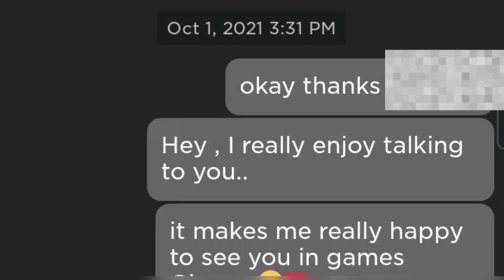Sea Finally Proposed his Crush on Roblox! 😨 *She replied*